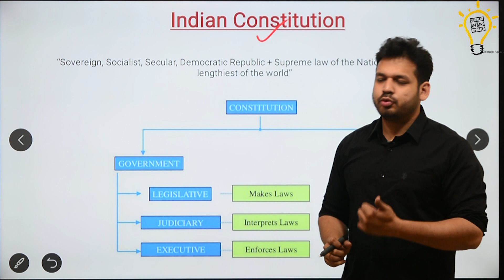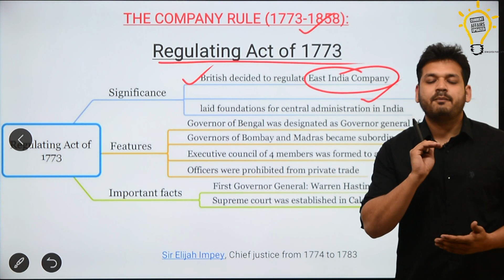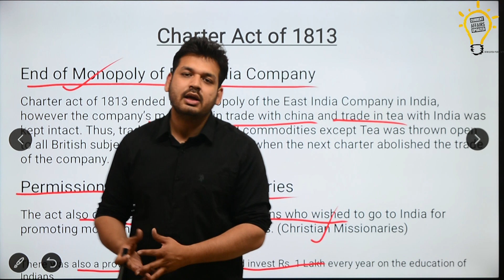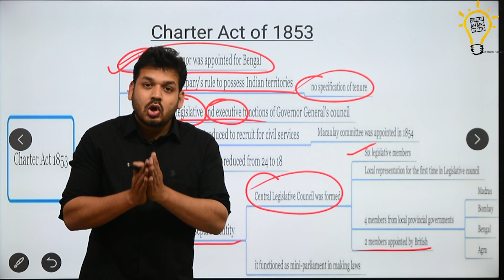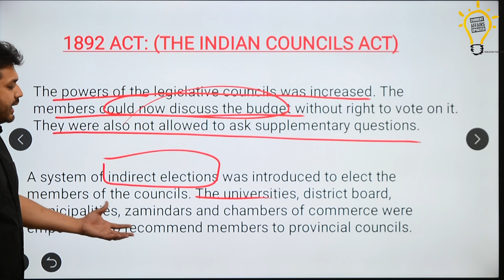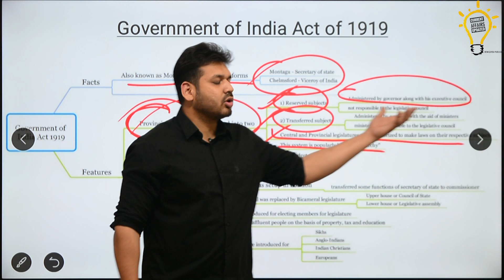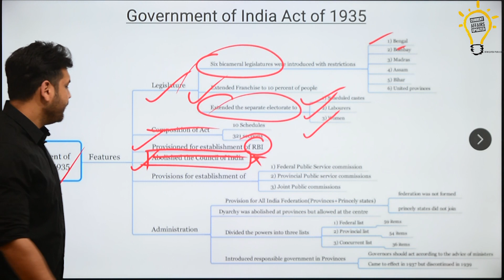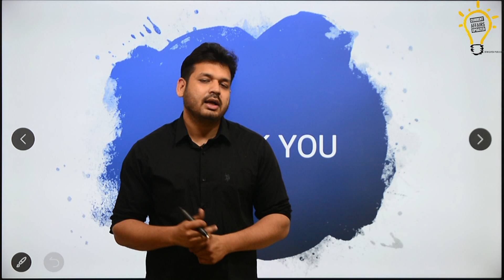UPSC COURSE - POLITY ( Historical Background of Indian Constitution)